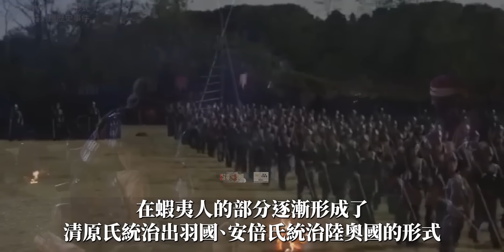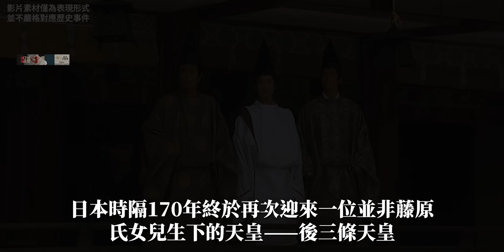源氏物語時代，庶民末日內憂外患下的藤原貴族全盛期，後三條天皇隔代指定接班人+倒查25年巧妙覆滅藤原氏攝關政治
深入探索村上天皇時代，揭開日本歷史上的「天曆之治」。 本影片詳細講述了日本社會階層間複雜的權力轉移，公眾對日本朝廷貨幣失去信心，以及中國銅幣成為主流貨幣的過程。 觀看藤原實賴如何擴大其影響力，主張恢復攝關政治，以及源高明如何整合支持天皇親政的勢力，與藤原氏進行政治鬥爭。
本影片也將帶您了解安和之變，這一事件標誌著藤原北家對其他氏族的最後一次重要排斥，從此藤原北家獨佔日本朝廷的攝政和關白職位。 同時，探討藤原氏奪權過程與武家崛起之間的相輔相成關係，特別是對農民稅收的影響如何促成了這一歷史發展。
影片內容還包括平安時代末期貴族與武士階級之間的權力鬥爭，以及如何透過「寄進」制度，即將稅收和土地管理權交給貴族和大寺社，從而保護了創業家的產業。 此外，也將講述藤原道長如何利用其政治資產達到頂峰，以及淨土宗在民間絕望氛圍中的快速興起。
探索女真族對日本的攻擊，以及隨後源賴信如何在關東地區擴張勢力，開啟了源氏與安倍氏之間長達數年的戰爭。 最後，影片將分析後三條天皇如何削弱藤原氏的外戚權力，以及白河天皇透過院政體制如何為日本中央朝廷帶來數十年的穩定。
本影片為您提供了一個全面的視角，以理解日本從平安時代到中世紀早期的政治、社會和宗教變革。

0:00 天曆之治與安和之變
0:55 朝廷貴族武士農民的稅收博弈
2:44 藤原道長和藤原賴通時代
5:13 女真人刀伊入寇
5:56 源賴信鎮壓平忠常之亂
6:43 前九年之戰源賴義再徵蝦夷
8:33 後三條天皇巧妙覆滅藤原攝關政治